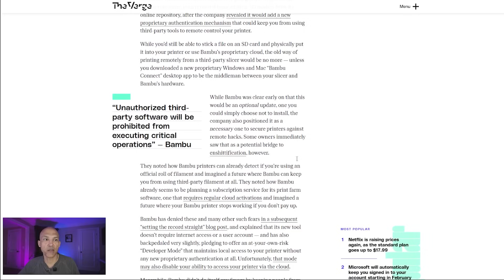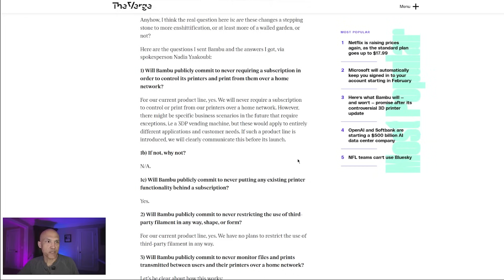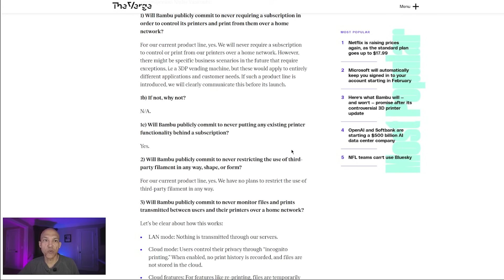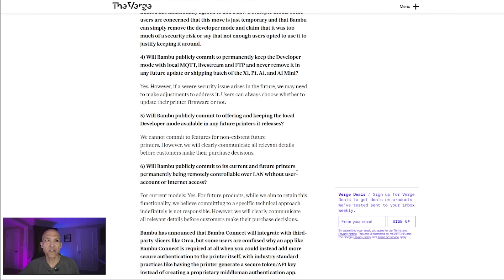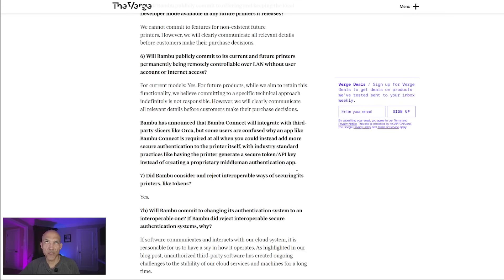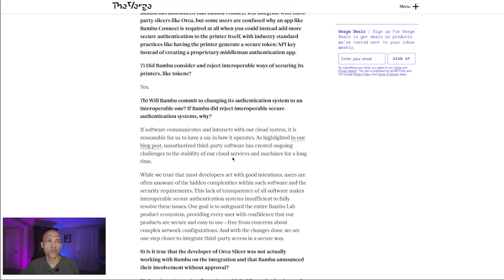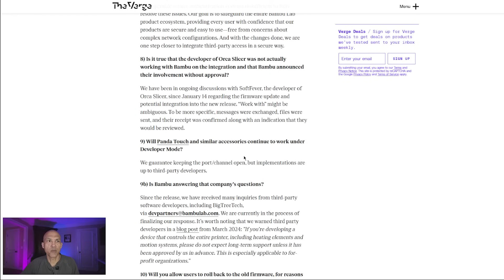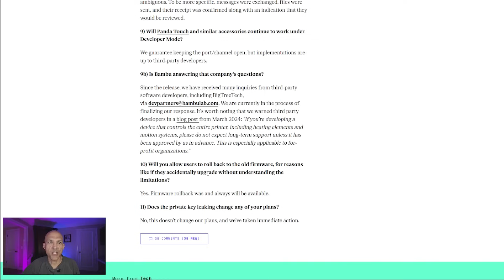Bambu Responds! Too Little Too Late? or Its All Good? Firmware Update Walled Garden? or Safe?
Bambu Lab responded to some very pointed question proposed to them by Tech website The Verge.

Adonstar Digital Microscope
Metal Business Cards
AnkerWork M650 Wireless Lavalier Microphone
Overture PETG Filament (Black)
Overture PETG Filament (White)
Overture PETG Filament (Transparent)
Elegoo Rapid PETG Filament
Decibel Meter, Tadeto Digital Sound Level Meter
Elegoo Rapid PETG Filament 4pk (~$10 per kg!!)

40mm Solid Brass Coin Blanks
Metal Business Cards
Stainless Steel Bottle Openers
Digital Level and Angle Guage